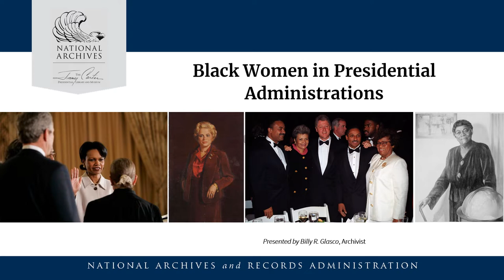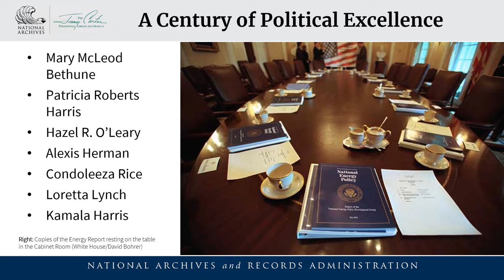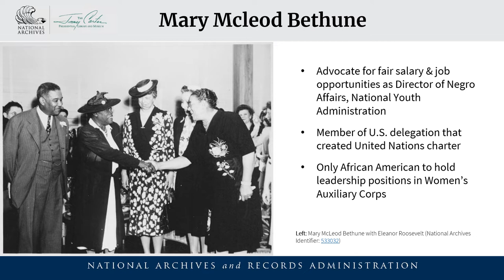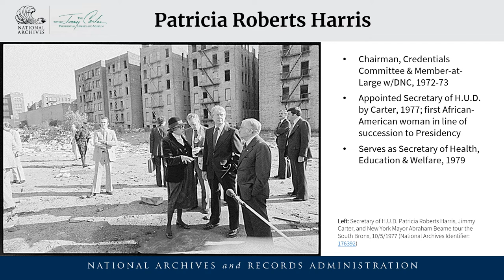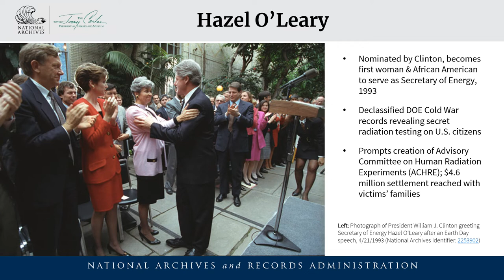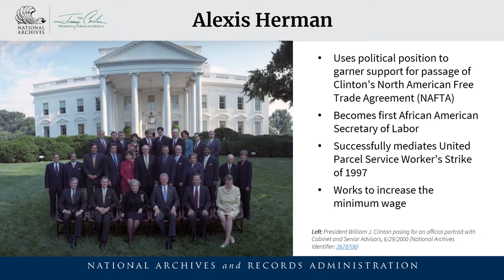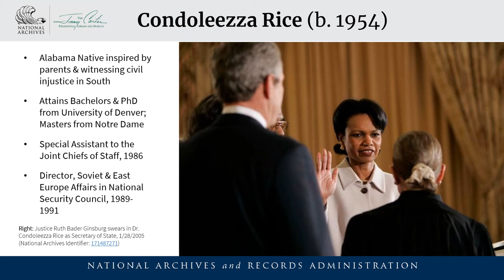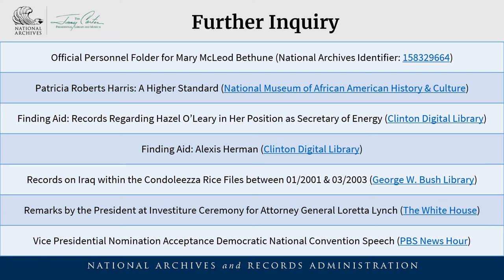Black History Month 2022: Black Women in Presidential Administrations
This is our 2022 Black History Month program on Black Women in Presidential Administrations.

To learn more information about Black Women in Presidential Administrations, please go to:

The reference to the image for Vice President Harris slide is

Also, check out:
Black History-Archives Library Information Center